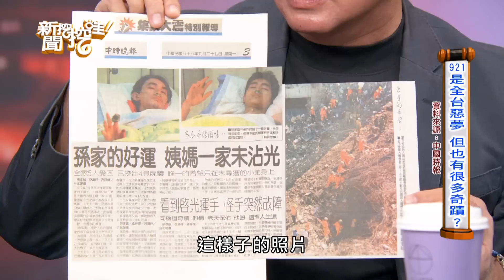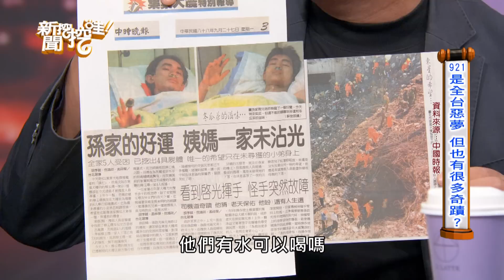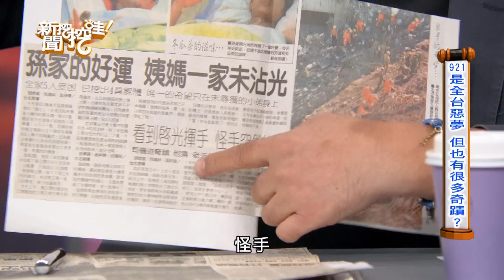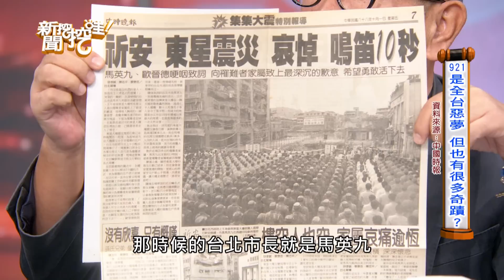【精華版】還原九二一地震慘況！鄭弘儀揭開台灣浩劫淚崩奇蹟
當年的台灣921大地震驚人故事！921大地震23周年！
台灣百年最強地震有多可怕？鄭弘儀揭開台灣浩劫淚崩奇蹟...